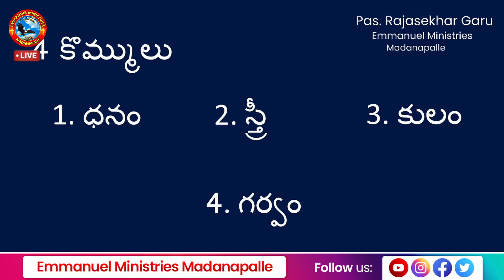ఆత్మీయ ఎదుగుదలను పాడు చేసే కార్యాలు|Pas.S.Rajasekhar Garu|Emmanuel Ministries Madanapalle